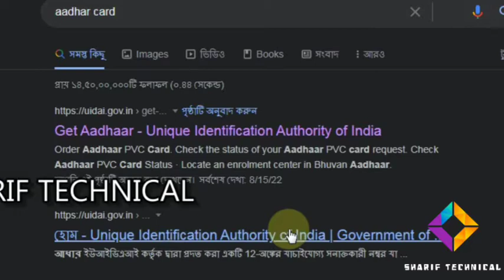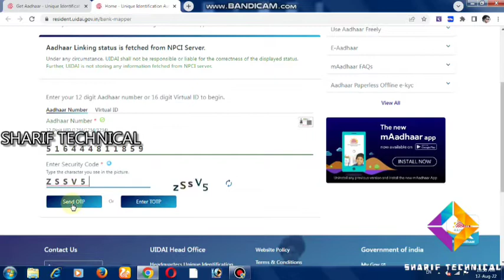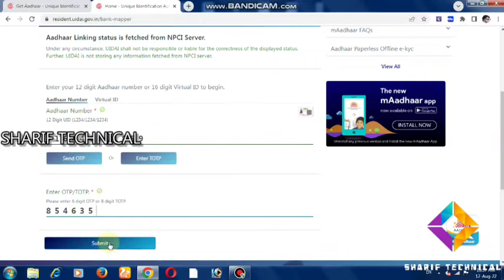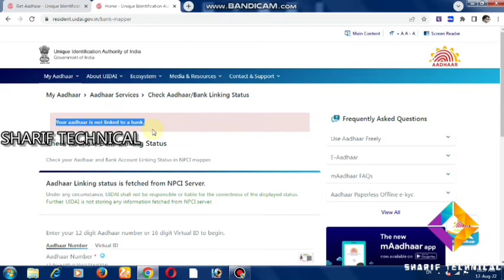How to link aadhaar to bank account ll Aadhaar with bank account link status check online ll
topics cover:

ubi bank account link with Aadhaar card
How to link Aadhaar card with Bank Account
aadhaar linking
link aadhar number with bank account
bank account me aadhar card kaise jode assamese
link aadhaar card with bank account
bank account link to aadhar assam
link aadhar with bank account online
how to link aadhar to bank account
an support